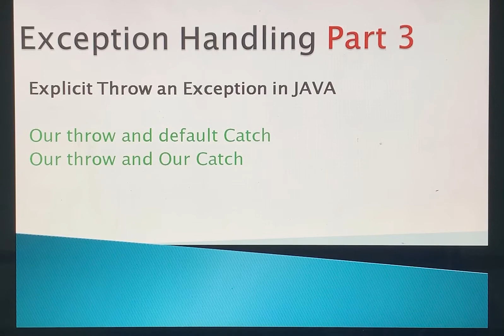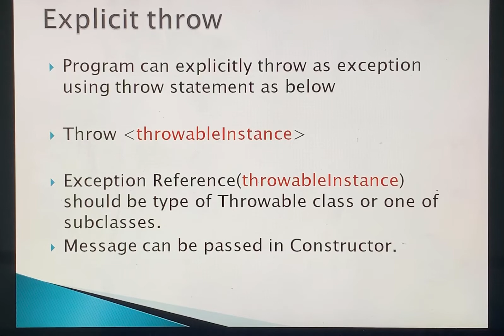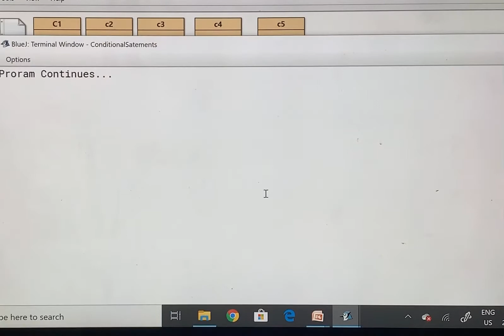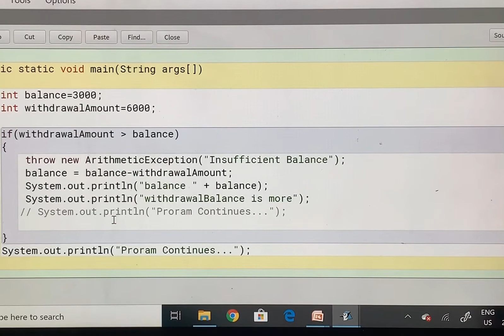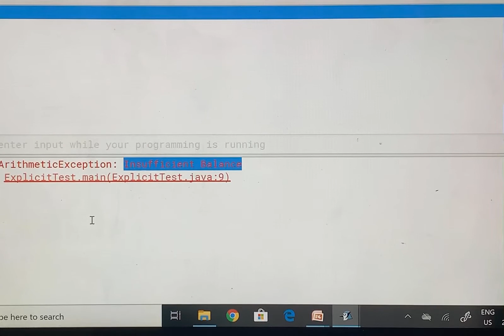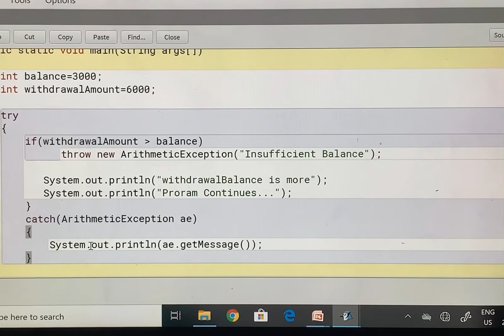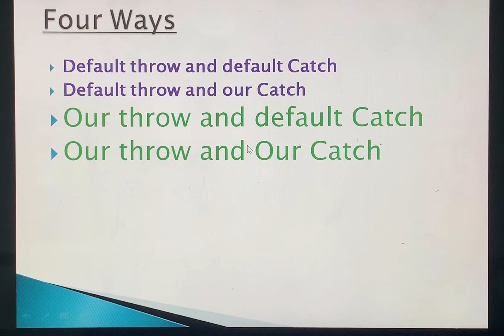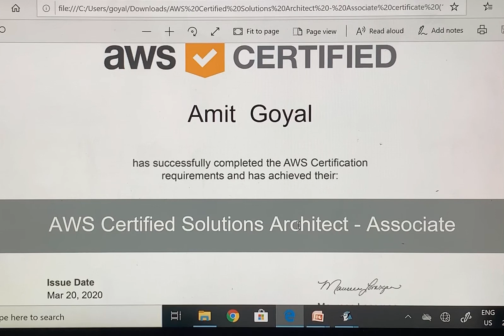Explicit throw an Exception in Java - Exception Handling - Part 3 in Hindi by Amit Goyal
Dear Friends,

Please find this new video to understand about Explicit throw in Java and how to catch it through java and through our catch mechanism.We will see two maim concept :
"Our throw and default Catch"
"Our throw and Our catch"
Video is for Hindi lovers who want to learn Java related topics in Hindi.

Concepts Covered:

- What is Exception Handling
- How Java Handles Pre Defined Exceptional Condition
- Default Throw and Default Catch
- What is Throwable Class
- What is UnChecked Exception
- Hindi Tutorial
- Basic real world example hindi

For any information please connect to

Thanks
Amit